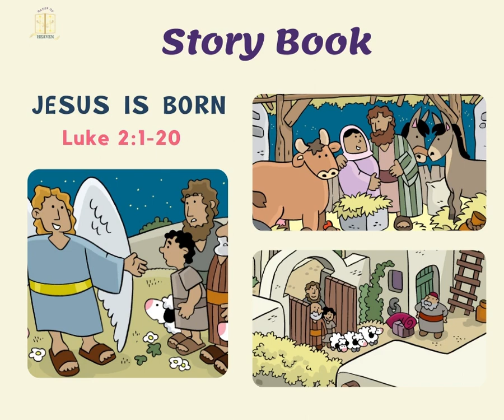The story of Jesus birth | Part -2 | Bible story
This is a summary of the Birth Of Jesus described on Luke in the New Testament.

Contents are available in English and Tamil